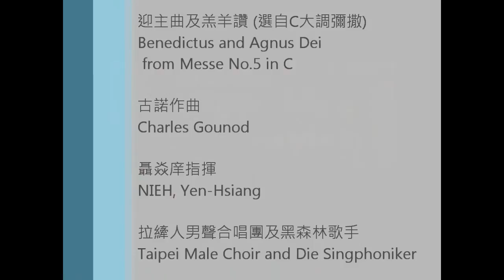Taipei Male Choir - Benedictus, Agnus Dei from Messe No.5 in C (Charles Gounod)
迎主曲、羔羊讚，選自「第五號簡易彌撒」，古諾作曲。聶焱庠指揮拉縴人男聲合唱團與黑森林歌手，劉郁如演奏管風琴。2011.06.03於德國史堤夫茲教堂。

Benedictus and Agnus Dei from "Messe No.5 in C", composed by Charles Gounod. NIEH, Yen-Hsiang conducts Taipei Male Choir and Die Singphoniker. LIU, Yu-Ru plays organ. Stiftskirche, Stuttgart.

Benedictus 迎主曲

奉主名而來的    當受讚美
Hosanna in excelsis.
歡呼之聲    響徹雲霄。

Agnus Dei 羔羊讚

除免世罪的天主羔羊：求祢垂憐我們。
Agnus Dei, qui tollis peccata mundi: miserere nobis.
除免世罪的天主羔羊：求祢賜給我們平安。